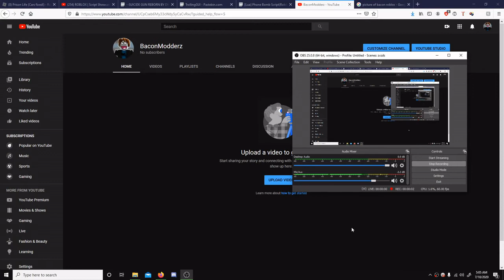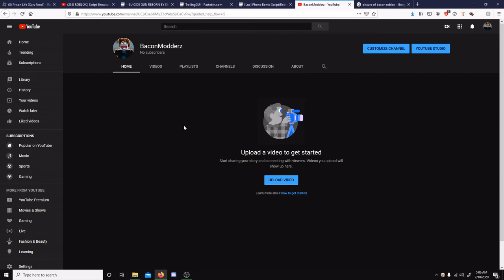New YT Channel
I made a brand new YT Channel called BaconModderz.